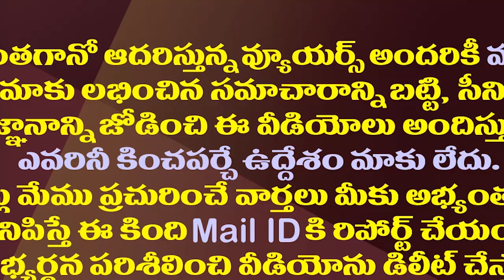పవన్ కల్యాణ్..లోకేష్..ఇద్దరి పరిస్థితి ఒకటే.!| Pawan Kalyan And Nara Lokesh Are In Same Situation